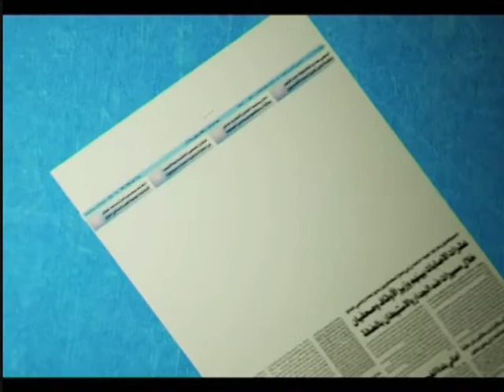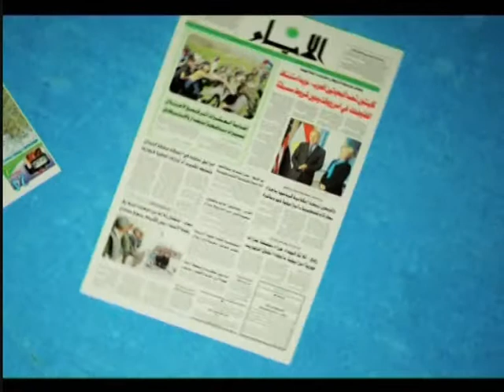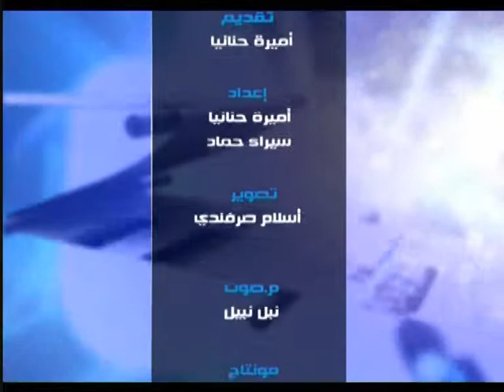نبيل عمر 24 2 2013